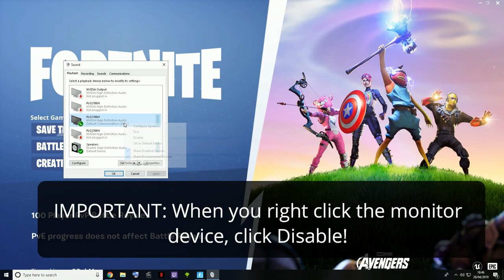How to fix audio output not changing PC Fortnite 100% Working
THIS BUG HAS NOW BEEN FIXED WITH THE LATEST PATCH! SO YOU CAN NOW SWITCH AUDIO IN GAME BY SIMPLY CLICKING THE SOUNDS ICON ON THE TASKBAR AND SELECTING THE OTHER AUDIO DEVICE FROM THE DROP DOWN MENU TO CHANGE IT FROM MONITOR TO SPEAKER OR VICE VERSA! YOU DON'T NEED TO DISABLE THE SOUND OR ANYTHING NOW

Hi in this video I show you how to fix the bug where the audio output does not change on Fortnite PC. If you follow these steps, you'll be able to change the audio output, from monitor to headphones for instance without having to close and re open the application.

This is a reupload and more concise video; in the first video I did of this I didn't realise that you can click Enable on the monitor device sound immediately after clicking Disable because as soon as you click Disable the sound comes through your headphones straight away :)